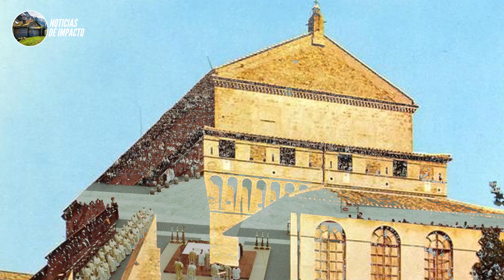¡HABEMUS PAPAM!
Una sección en la que encontrarás las noticias más sorprendentes.

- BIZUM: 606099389